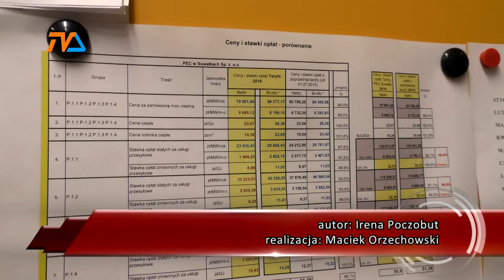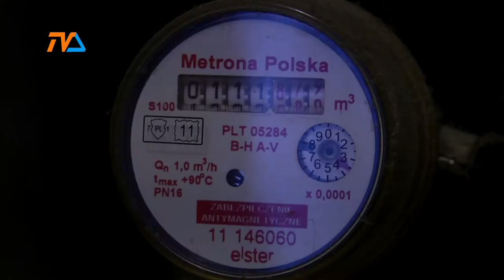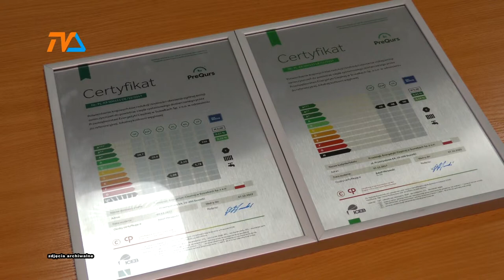Droższa o 0.2% |TVSUWAŁKI